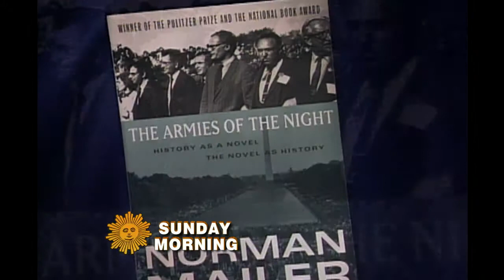Norris Church Mailer's final interview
Norris Church Mailer was a small-town Arkansas girl who became a model and artist, as well as the wife and muse of literary rock star Norman Mailer.  Before her death last year, frail and fighting cancer, she spoke with Anthony Mason.